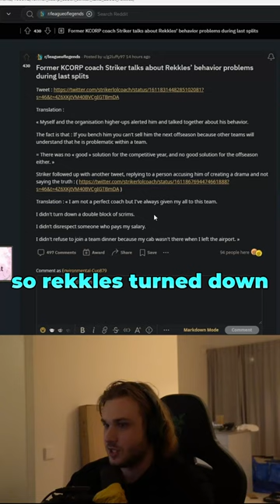what is rekkles doing 🙄😨